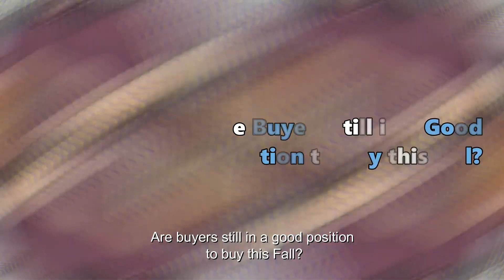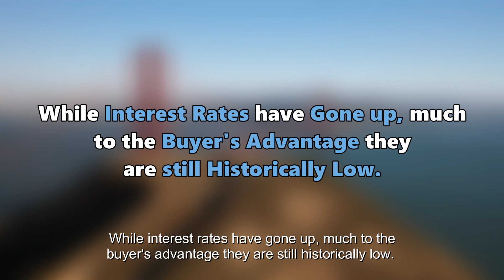Are buyers still in a good position to buy this fall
Here is the national market update. I am here to help.

Mariela Velazquez | Realtor